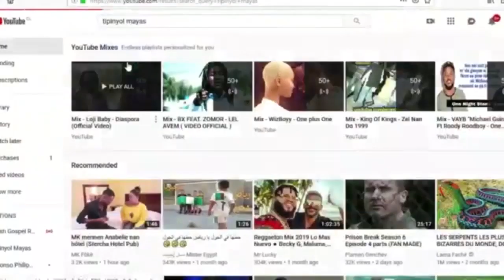Nouvo epizòd kraze sa#7/pwoblèm yo kòmanse met pye